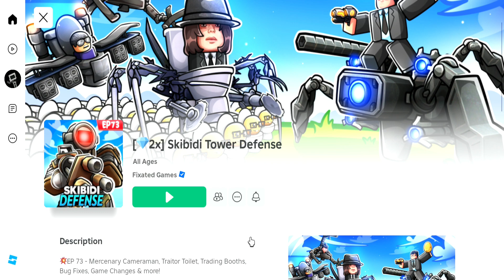[ EP 73 PART 2 ] Skibidi tower defense